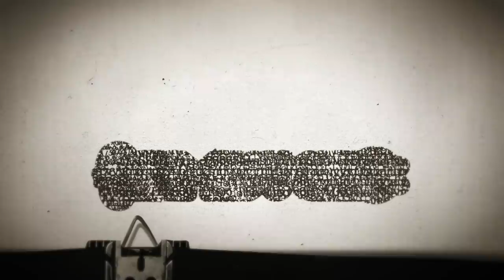Timesuck | The Brutal KGB and Russia's Long History of Secret Police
Back to the USSR! Talking about Mother Russia's long history with BRUTAL various secret police agencies terrorizing its own people today on the Suck. Gonna go over the GULAG forced labor camps, gonna talk about the US vs. USSR Cold War spy game, a brief history of spy and secret police agencies in non-Russian parts of the world, and so much more in a Suck that gets about as dark as a show can in various moments. Be glad you don't live in constant fear of the government throwing you in a brutal prison, torturing you, and killing you because they don't like the way you look or think. Hail Nimrod!

Indochino! Get ANY PREMIUM INDOCHINO suit for just $379 when entering TIMESUCK at checkout.

The Great Courses Plus! Get 40 Days for FREE when you sign up ONLY